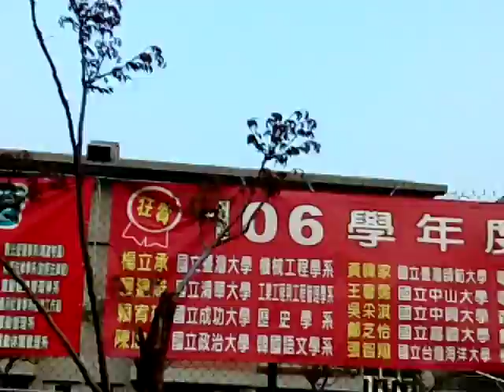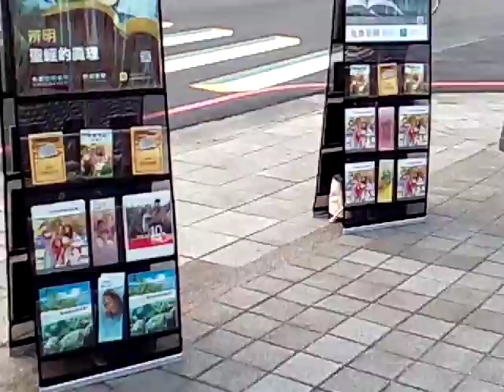VID 含永慶高中榜單資訊有考上成功大學歷史學系的 Taiwan Lantern Festival20180309台灣燈會在嘉義太保Cha I,Taiwan,R O C